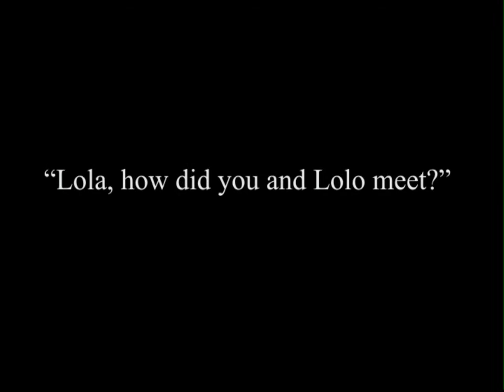Kristal & Erika's Story